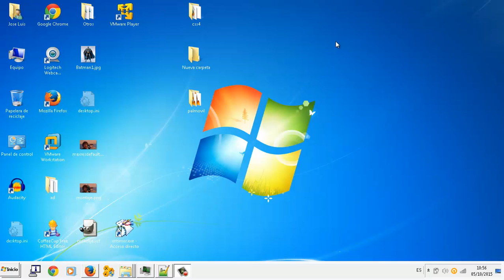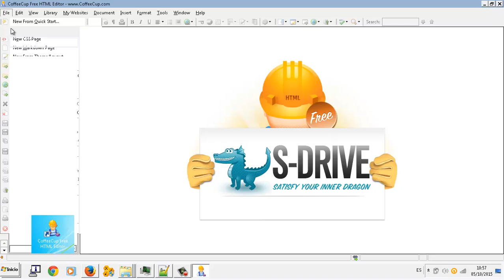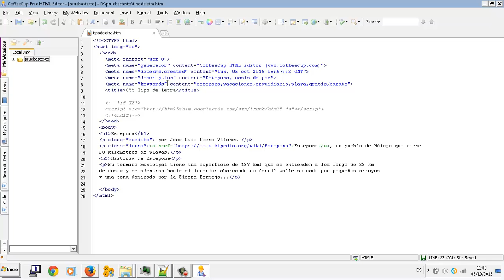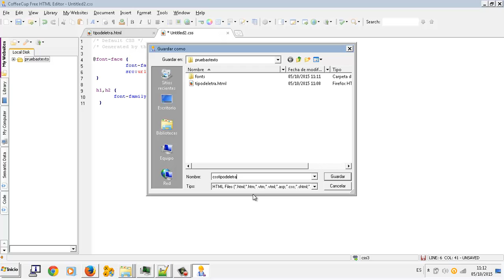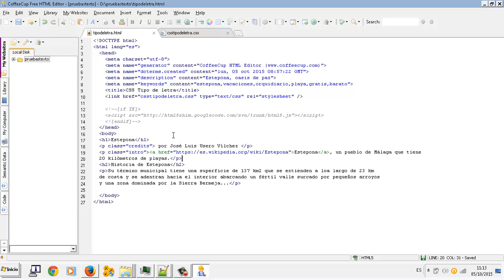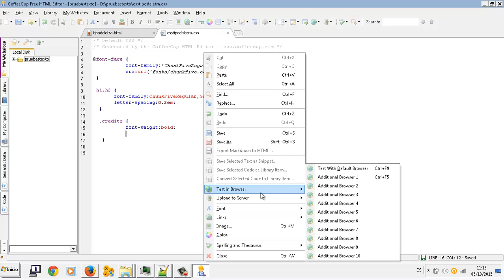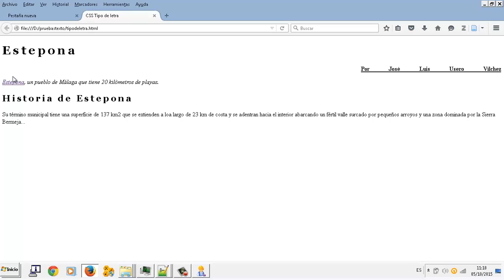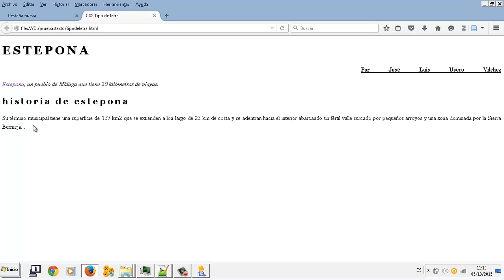CSS Texto Aplicaciones web CFGM Explotacion Sistemas Informaticos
CSS Texto Aplicaciones web